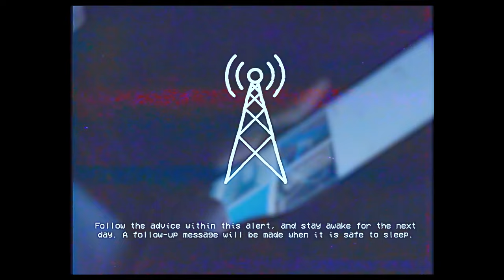Do Not Fall Asleep - SCP EAS SCENARIO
Based on: "Oneiroi Hub" by Luxaiko, from the SCP Wiki.